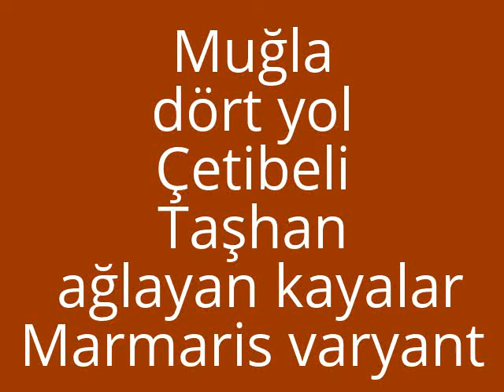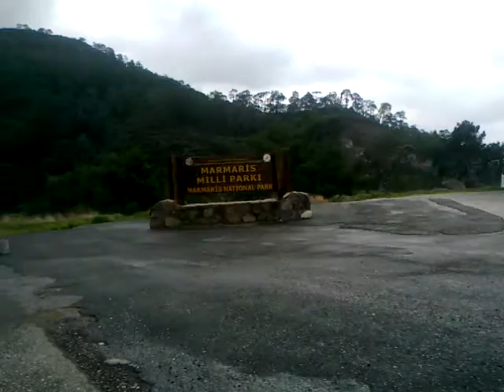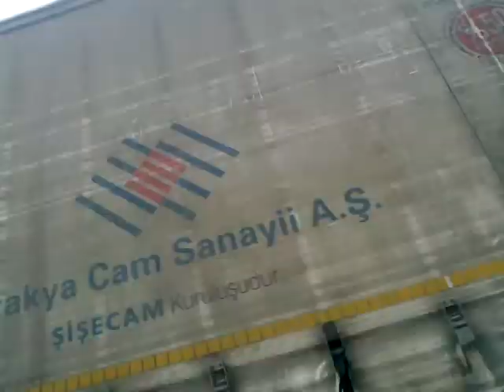Muğla - Çetibeli - Taşhan - AĞLAYAN KAYA DAĞLARI -Marmaris köprüsü- Marmaris şehir merkezi- 08*03*